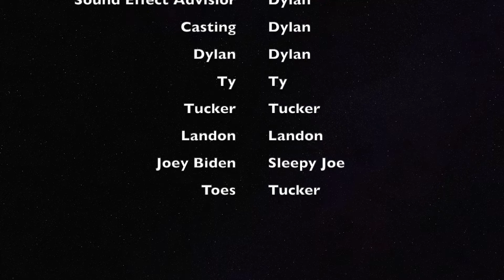Zamn Remastered: Goofy Games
The second installment to the remaster to Zamn! In this one we see our main character encounter many goofy sound effects!